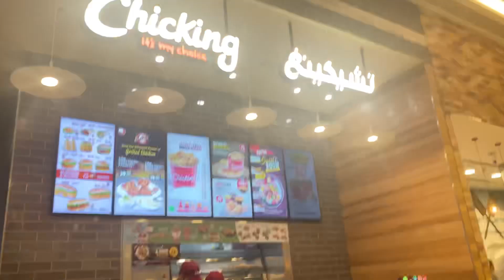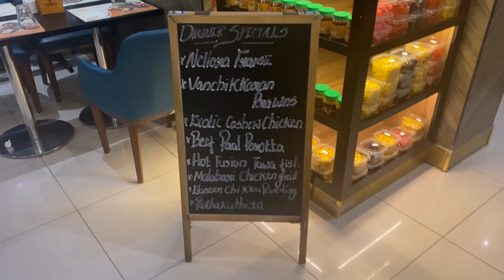Grocery Shopping 🛍️ Day 😊😊പോരുന്നോ എന്റെ koode ലുലു silicon central mall ഇൽ 😎😎😎